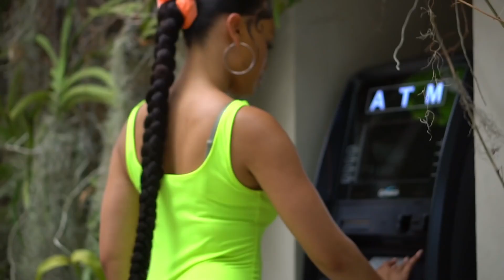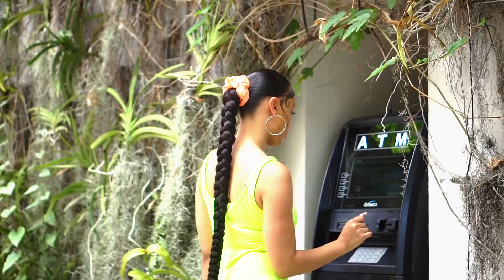money app,Badda general